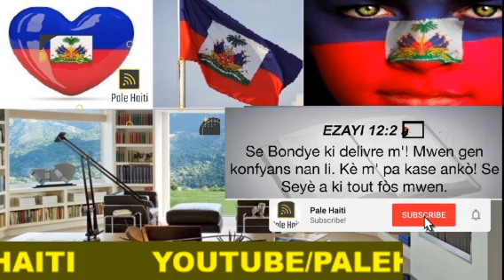BANDI TIRE YON FANM ANSENT DEVAN TOUT MOUN